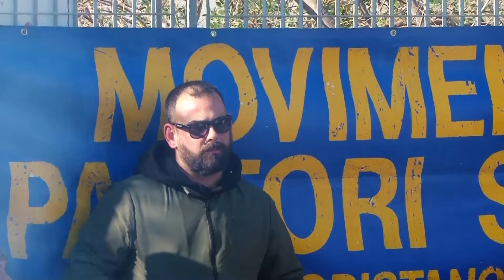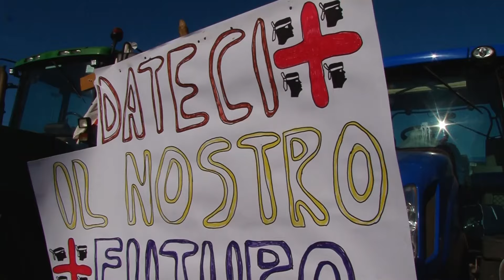Cagliari. Secondo giorno di protesta di pastori e agricoltori 31 01 24